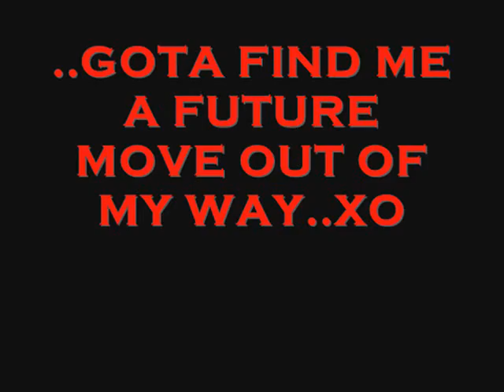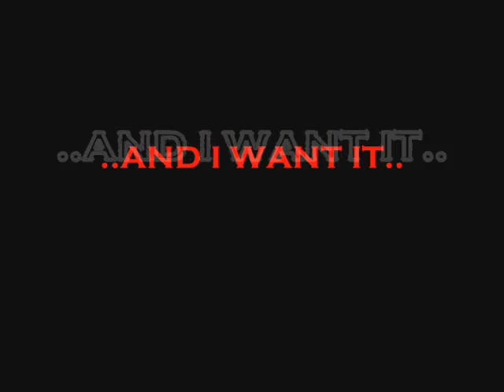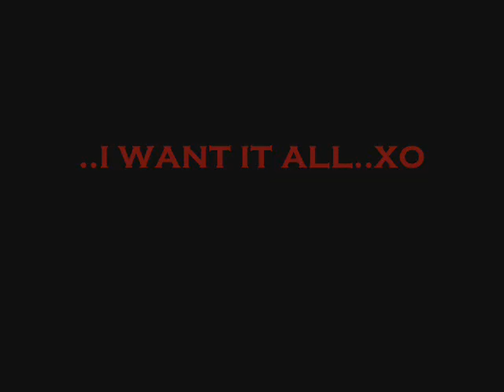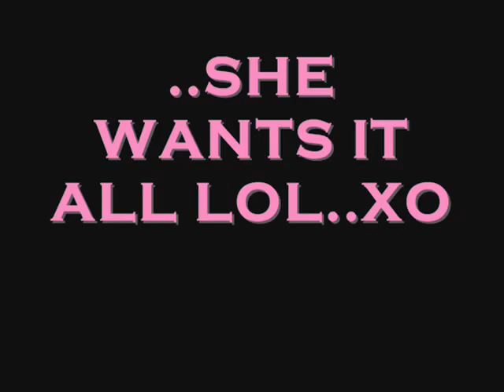..I Want it all..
me lol